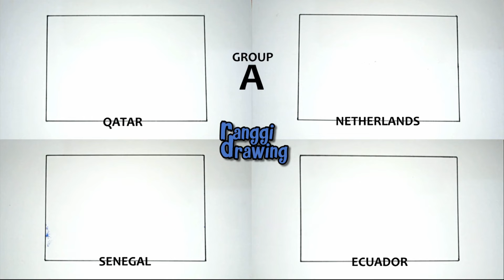How to Draw Group A Country Flags - FIFA World Cup Qatar 2022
How to Draw Group A Countries - FIFA World Cup Qatar 2022.
The 2022 FIFA World Cup is scheduled to be the 22nd running of the FIFA World Cup competition, the quadrennial international men's football championship contested by the senior national teams of the member associations of FIFA. It is scheduled to take place in Qatar from 20 November to 18 December 2022. This will be the first World Cup ever to be held in the Arab world, and the second World Cup held entirely in Asia after the 2002 tournament in South Korea and Japan. In addition, the tournament is scheduled to be the last with a 32-team field; the field is slated to increase to 48 teams for the 2026 tournament in the United States, Mexico, and Canada.